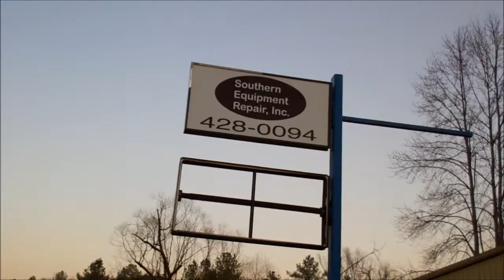Episode #065 | Backseat Multi Shirt Drinking!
I ride in the back of the truck while drinking out of a bottle. Then I change my shirt like 3 times! This is CRAZY!!